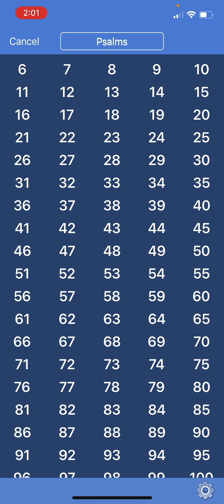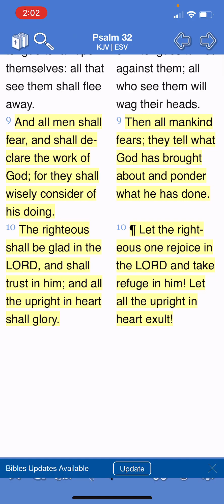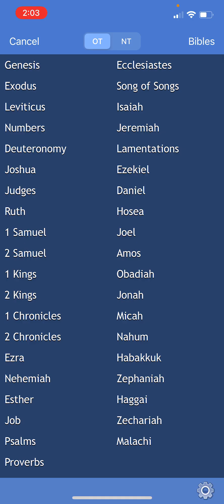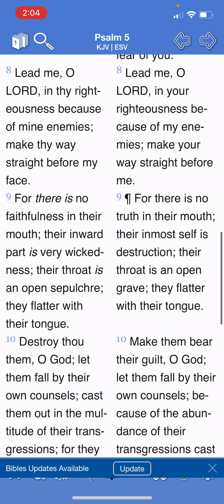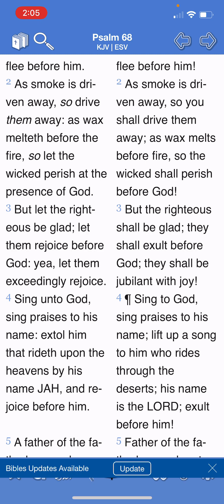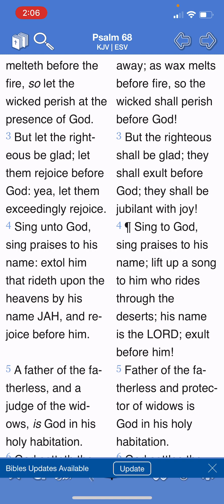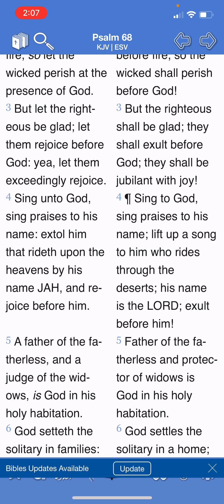THE RIGHTEOUS SHALL REJOICE!!